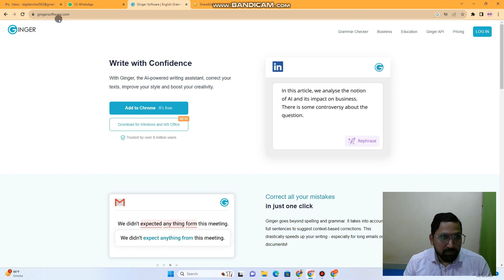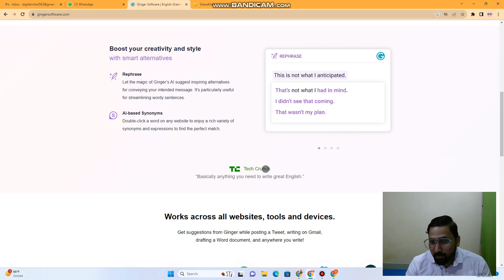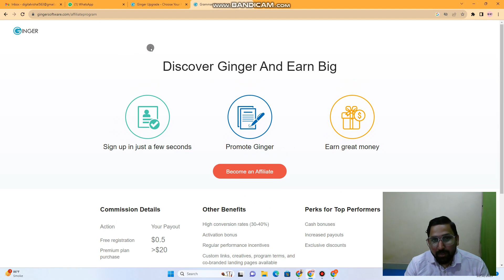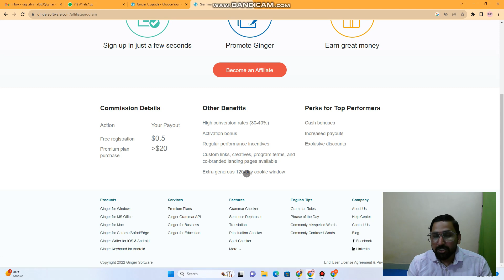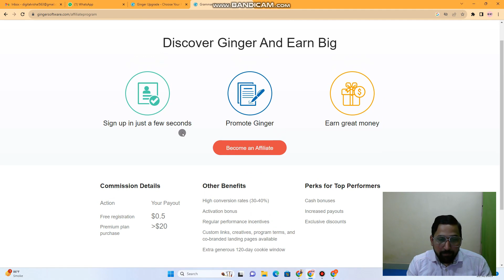1 Free Signup=$.50 | Affiliate Programs Paying Commission on Free Signups | GINGER AFFILIATE PROGRAM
1 Free Signup=$.50 | Affiliate Programs Paying Commission on Free Signups | GINGER AFFILIATE PROGRAM

 Watch this entire video and don't forget to

MY EQUIPMENTS:-
Microphone (mic)
Laptop Stand
Tripod (only799/-)
Vlogs Tripod
Background (green screen)
Green Screen Stand
The owner of the Digital Vishal Channel is  Vishal Maurya. Who is a social media consultant and also does affiliate marketing business. They help you to grow your social media accounts through online channels and offer tips for free through this channel.